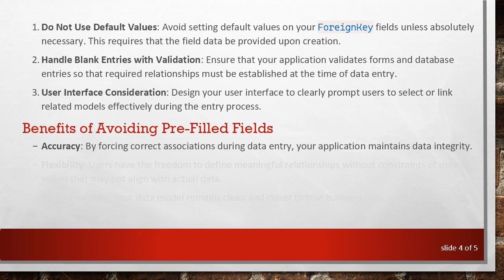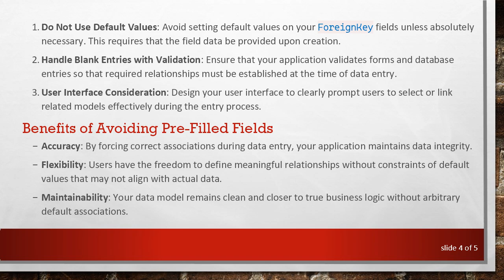Creating One-to-Many Relationships in Django Models: A Guide Without Pre-Filled Fields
Summary: Learn how to implement one-to-many relationships in Django models effectively without using pre-filled fields, enhancing your application's data architecture.
In the world of web development, establishing the correct relationships between data tables is crucial. One common requirement is creating one-to-many relationships, where a single record in one model can be associated with multiple records in another. In this guide, we’ll guide you through establishing one-to-many relationships in Django models without utilizing pre-filled fields, ensuring a clean and efficient data structure.

Understanding One-to-Many Relationships in Django

A one-to-many relationship is a relationship where one entity (A) can relate to multiple entities (B), but those entities (B) relate to only one particular entity (A). In Django, this can typically be implemented using a ForeignKey field.

Implementing One-to-Many Relationship

To create a one-to-many relationship in Django, you utilize the ForeignKey field inside the class of the model that will reference another model. Here’s how it works:

In this example, an Author can have multiple Books. Each Book is associated with only one Author.

Avoiding Pre-Filled Fields

Often, there is a tendency to use pre-filled fields to simplify data entry. However, in many cases, it might be crucial to allow the system or the user to fill in data to ensure flexibility and accuracy.

To avoid pre-filled fields, ensure the following:

Do Not Use Default Values: Avoid setting default values on your ForeignKey fields unless absolutely necessary. This requires that the field data be provided upon creation.

Handle Blank Entries with Validation: Ensure that your application validates forms and database entries so that required relationships must be established at the time of data entry.

User Interface Consideration: Design your user interface to clearly prompt users to select or link related models effectively during the entry process.

Benefits of Avoiding Pre-Filled Fields

Accuracy: By forcing correct associations during data entry, your application maintains data integrity.

Flexibility: Users have the freedom to define meaningful relationships without constraints of default values that may not align with actual data.

Maintainability: Your data model remains clean and closer to true business logic without arbitrary default associations.

Conclusion

Creating one-to-many relationships without pre-filled fields in Django models is a straightforward yet powerful way to ensure that your data architecture remains flexible and more aligned with real-world applications. Especially in complex systems, this approach enhances the credibility and reliability of your application data.

By understanding and implementing these basic principles, you set the stage for robust application development, capable of evolving with changing requirements without the constraints of default, and perhaps unsuitable, relationships.